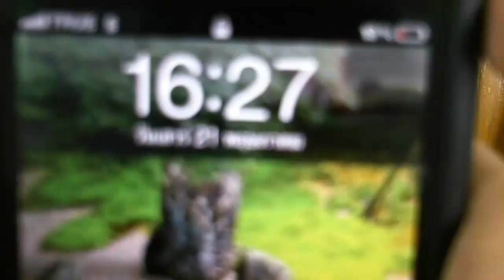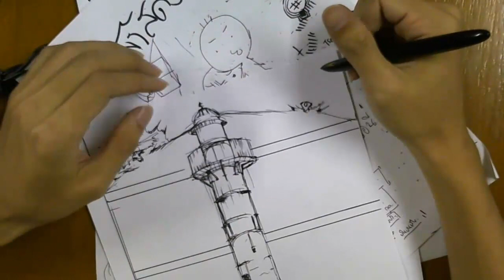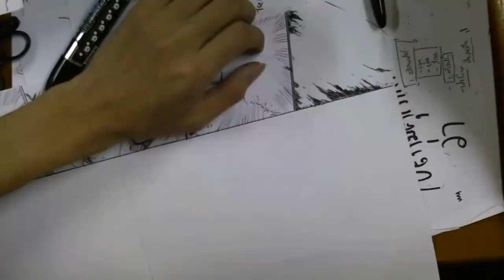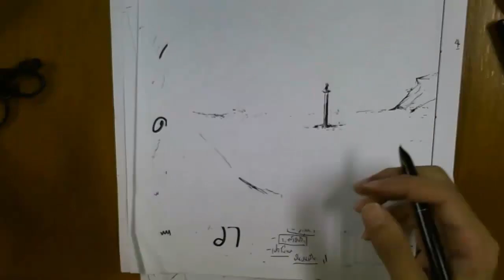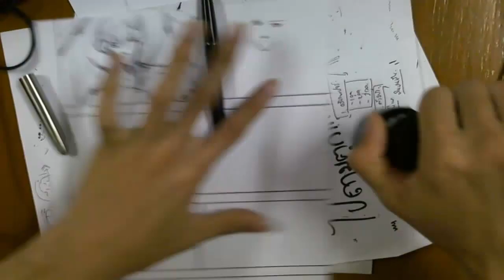Quick drawing 0107